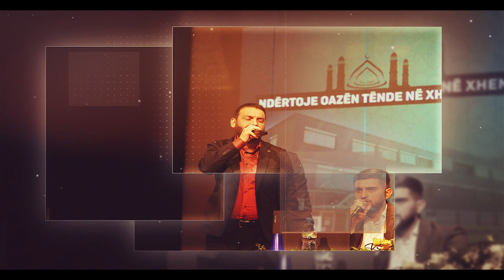Përmbledhje e tubimit madhështor "Ndërtoje Oazën tënde ne Xhennet"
Përmbledhje e tubimit madheshtor "Ndërtoje Oazën tënde ne Xhennet"

Një ditë që u bë histori!
Xhamia Oaza me organizimin e saj madhështor në një sallë të madhe në qytetin e Dietikonit bashkoi shqiptarët si rrallë herë më parë.
Nuk kishte kanton të Zvicrës vetëm se shihje njerëz që kishin ardhur dhe jo vetëm kaq, por pothujase nuk mbeti asnjë shtet i Evropës që atë ditë nuk ishte aty.
Gra, burra, fëmijë dhe pleq, shihje gjithandej.
Salla e stërmbushur, koridore të mbingarkuara, njerëz duke pritur te portat nga pamundësia për të hyrë, e shumë të tjerë ishin detyruar të ktheheshin mbrapa ngase nuk mund të vinin as deri te salla!
Hoxhallarë nga gjitha trojet shqiptare, veteranë të luftës dhe dijes, intelektualë të kalibrave të lartë, afaristë të suksesshëm, studentë të dalluar, duke u rrumbullakësuar me hafëzin e mirënjohur Xhevad Zaknun nga Medineja pejgamberike dhe hafëzin tjetër si dhe këndimtarin e ilahive, Adem Ramadani me grupin e tij, të cilët u kujdesën që atmosfera të ndizej sa më shumë!
Atraktiviteti nuk mungoi as edhe një çast. Programi i larmishëm; Kuran, ligjërata, fjalime rasti, kuize diturie, ilahi dhe supriza tjera të këndshme, për t’u përmbyllur me aksionin për mbledhjen e ndihmave financiare për xhami, ishte i mjaftueshëm për ta mbajtur adrenalinën lart, shumë lart, tek të gjithë të pranishmit.
Atraktiviteti shtohej edhe më tepër me sallën e veçantë të lojrave për fëmijë, me vendin e përgatitur enkas për nënat dhe motrat tona, me kuzhinën e bujshme me plot 25 kamerierë, me tregun e hapur dhe të llojllojshëm, dhe me stafin organizativ që i shihje gjithandej.
Në fund filloi maratoni për të fituar sevape, gjegjësisht për të ndërtuar nga një oazë në Xhenet, pra filloi grumbullimi i mjeteve financiare për xhaminë Oaza.
Të parët vrapuan ata që kanë zemra më të pastra, fëmijët dhe të rinjtë, ku secili prej tyre garonte të japë sa më shumë për xhami dhe për të ardhmen e tij.
Vrulli i aksionit dhe kontributit nuk u ndal asnjë çast; përplot 4 orë duke numëruar të hyrat dhe sakrificën e të pranishmëve, madje edhe të atyre që na ndjeknin nëpërmjet RTV Pendimi.
Një aksion i tillë me gjithë këtë vrull nuk ka mundësi të jetë ndryshe pos me një rezultat të madh.
Atë ditë, këta njerëz, deri në orët e vona të mbrëmjes, i dhanë xhamisë dhe vetes tyre afërsisht NJË MILION franka, një shumë që më shumë dukej ëndërr se realitet!
Nga një aspekt tjetër, gjë më e madhe se kjo shifër ishte ai takim aq i ngrohtë me vëllezër dhe motra të të gjitha trojeve shqiptare, të cilët me të vërtetë u çmallën me njëri-tjetrin dhe përfituan prej hoxhallarëve të shquar që ishin të pranishëm. Në fytyrat e tyre shihej buzëqeshje dhe kënaqësi shpirti!
Pas të gjitha këtyre informatave, të cilat u përmenden shkurt dhe në pika të trasha, nuk na mbetet tjetër pos të themi:
O Allah, secili që na ndihmoi të ndërtojmë Oazën tonë në Spreitenbach, të lutemi siguroja atij një Oazë në Xhennet!
Kryesia
Xhamisë OAZA

©️ Ndalohet rreptësisht çdo ndërhyrje në videot e kanalit "Xhamia Oaza" , qoftë shkëputje,montim, përpunim i caktuar, apo shkarkim në kanale tjera, pa lejen paraprake të stafit përgjegjës.